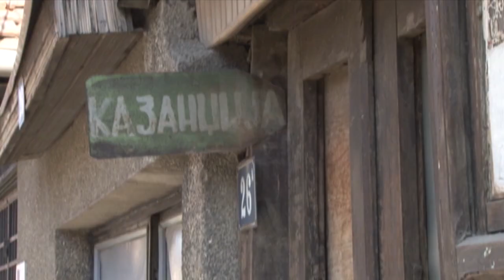Novi Pazar u vaktu i zemanu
Bilo je to nepisivo vreme. Ljudskost i plemenitost predstavljali su samo lepote koje su Pazarci razmenjivali. Ono što bi jedni drugima rekli je bio isto tako važan deo tog vakta i zemana, jer ništa nisu  vagali... E, vidiš, Idrizaga, kakve pare ako duša nije sretna... Kuća je na dva boja -  sa avlijom i voćnjakom. U prizemlju ima tri velike sobe i mutvak. Tu se peče pita pod sač i druga jela spremaju.
-Allaha ti, Esma, što si se razmahala od jutros, goru mi ženo dade! Ka' da će danas svatovi, bogami.   – Juče mi se najavile kone na kahvu. – E, što ti, Rustemaga, moreš z' inat zborit, što ne može niko... Mnogi Pazarci se rado sećaju tog vremena i bezbrižnog detinjstva…